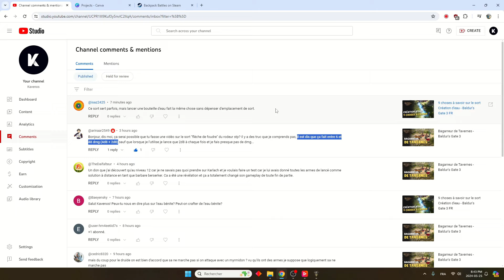Flèche de foudre - Baldur's Gate 3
Présentation du sort flèche de foudre obtenue à partir du niveau 9 sur un rôdeur. C'est un sort un peu complexe à comprendre où les dégâts de foudre sont dividés en deux parties soit 4d8 sur la cible principale et 2d8 dans un radius.